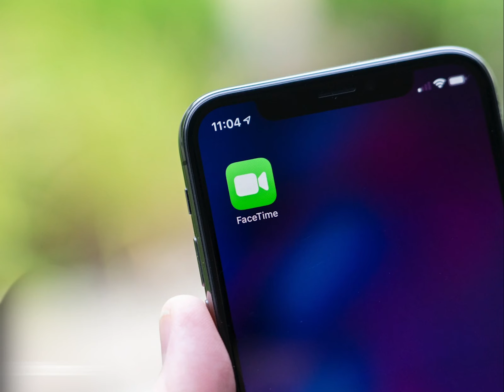FaceTime Answering Sound Effect